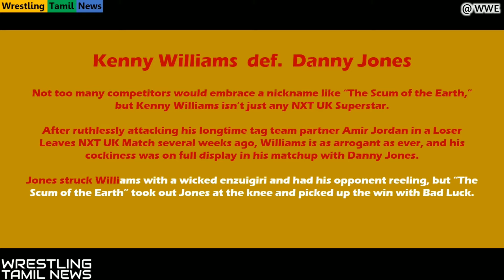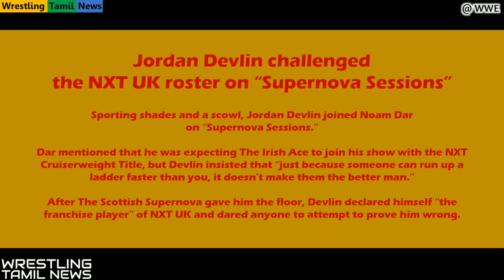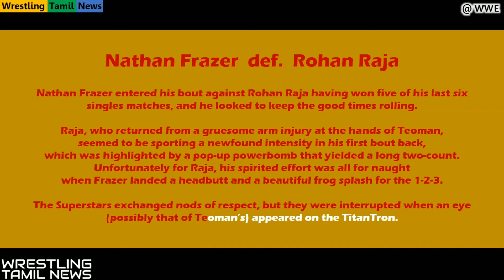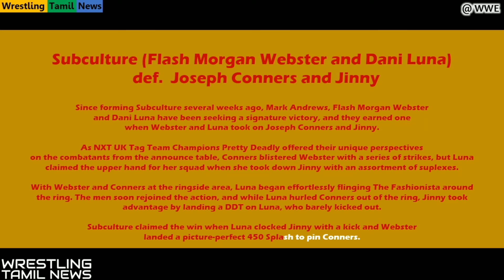WWE NXT UK 17th June 2021 results | WWE Magazine | Wrestling Tamil